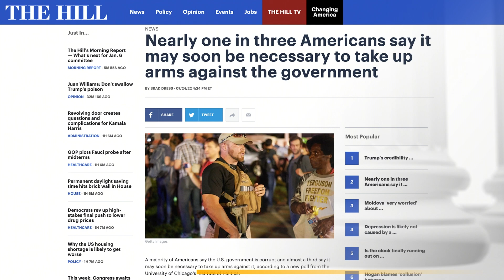33% Americans Say May Be Soon Necessary To TAKE UP ARMS Vs CORRUPT Govt: Robby, Batya, & Liz Wolfe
Associate editor at Reason, Liz Wolfe, discusses a new poll that shows nearly one in three Americans feel it may be necessary to take up arms against the government.